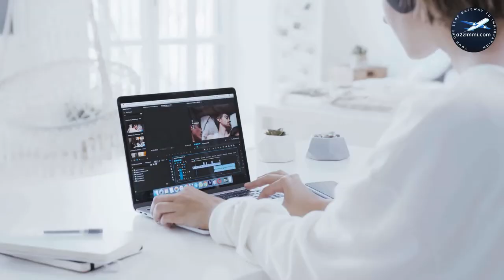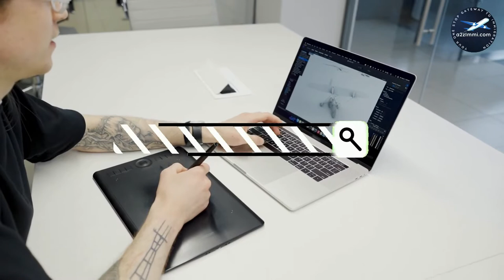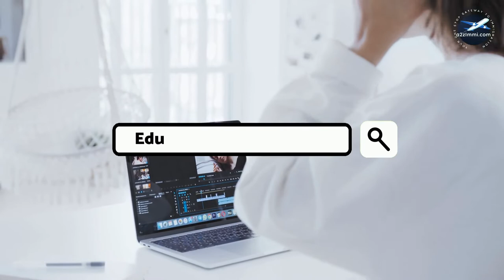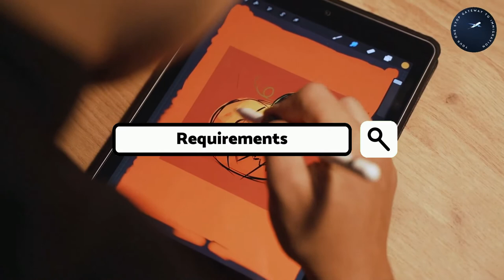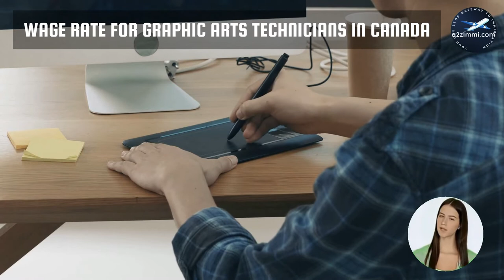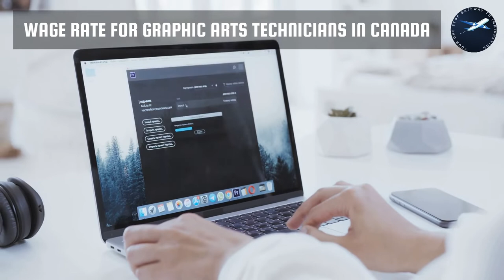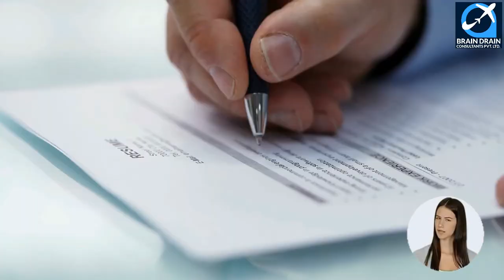Graphic Arts Technicians OPTIONS FOR CANADA IMMIGRATION | STUDY, WORK & PR DETAILS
VIDEO DESCRIPTION: Graphic Arts Technicians OPTIONS FOR CANADA IMMIGRATION | STUDY, WORK & PR DETAILS, video is for all the Graphic arts technicians, willing to migrate to Canada.

PROFILE DESCRIPTION: Graphic arts technicians graphic arts technicians assist in conceptualizing a project, interpreting design specifications or sketches, preparing the page make-up, lay-out and lettering, and preparing production materials for press, electronic or multimedia publishing. They are employed by publishing, communications, advertising, marketing, printing and multimedia establishments, and by television and film production companies. They may also be self-employed.

Main topics covered in the video are as follows:
0:00:00 Introduction
0:02:04 What is the Profile Description of Graphic arts technicians for Canada Work Permit or PR?
0:03:12 What are the main job duties for Graphic arts technicians in Canada?
0:04:08 What are the education requirements to work as Graphic arts technicians in Canada?
0:05:09 What are the skills needed for Graphic arts technicians in Canada?
0:05:43 What are the License Requirements in Canada for working as Graphic arts technicians?
0:06:19 What is the Job openings for Graphic arts technicians in Canada. Which province has the maximum count of job openings for Graphic arts technicians in Canada?
0:07:13 What is the weekly wage rate for Graphic arts technicians in Canada?
0:08:22 What are the job titles used for Graphic arts technicians in Canada?
0:09:34 Which are the visa options to get Permanent residency or work visa for Graphic arts technicians?
0:09:56 Who is the best immigration consultant for filing Canadian Permanent residency, Work Visa or Study Visa?